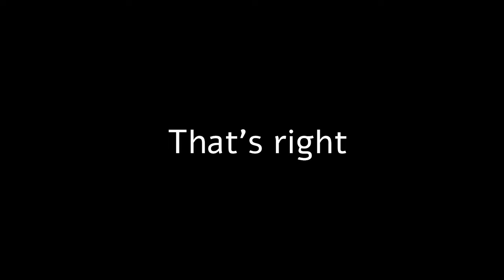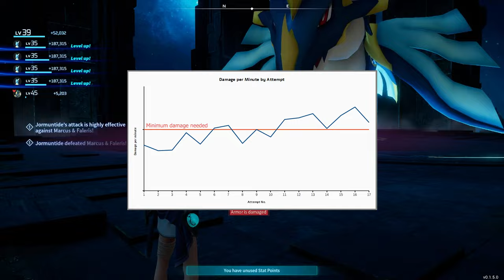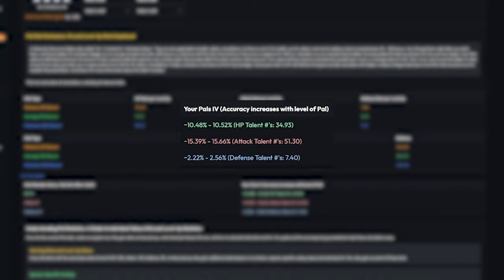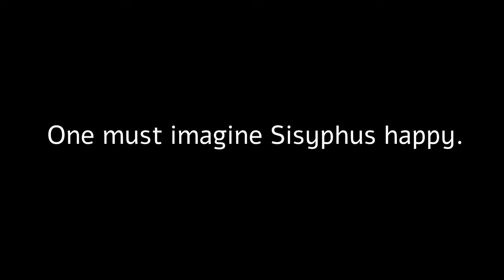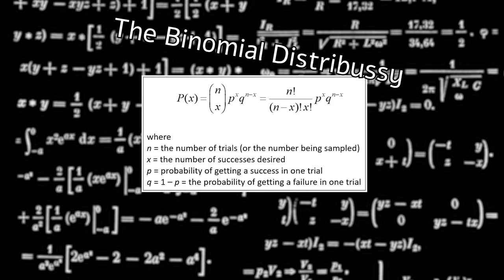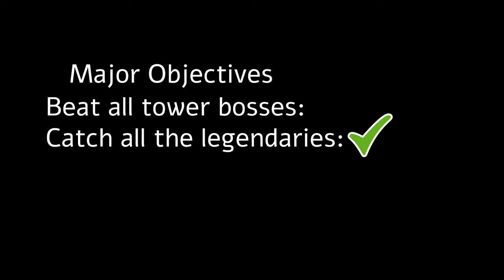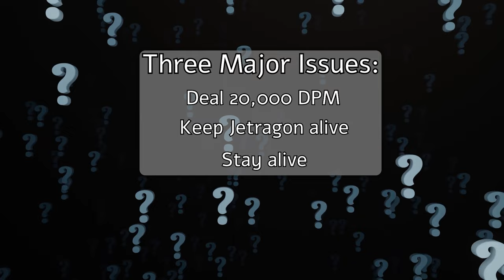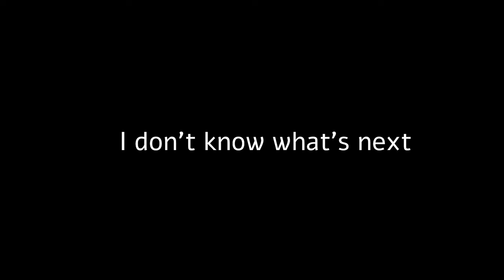I beat Palworld HARD MODE with NO HP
I beat Palworld without leveling HP.

This video series has a strict rule set:

Rule 1: Enemies do maximum damage to players (5x damage)

Rule 2: I can never level HP

Rule 3: No mods allowed

Rule 4: Only the WEAKEST armor type is allowed (cloth, tundra, tropical)

Over time, I also adopted the rules not to condense or breed pals. I spent most of the game not doing it so I decided to finish out the game without it.

This run is played on hard mode on single player, with the only changes to settings being increasing incoming damage to players to 5x and increasing egg hatching time to 15 hours.

This is the third episode in a short series detailing my first full playthrough of Palworld.

00:00 Intro
1:47 Marcus and Faleris
3:24 Jetragon
4:36 Grinding Levels
7:32 Preparing for Victor
10:05 The Perfect Drop
12:10 Frostallion
13:22 Math
15:15 Necromus and Paladius
16:20 Victor
19:19 The Final Attempt
20:46 The End